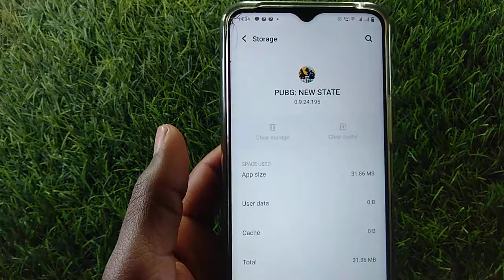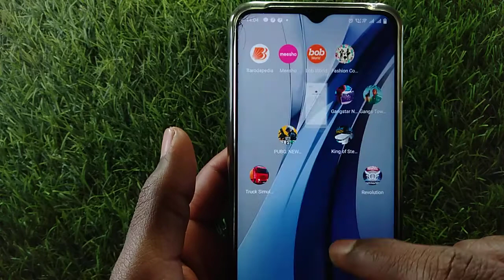How to fix Wi-Fi not connected problem in PUBG:NEW STATE